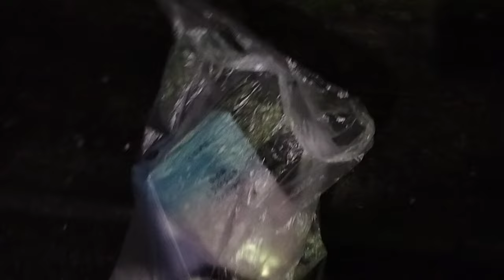本日の清掃活動。東京都葛飾区。皇紀2684年西暦2024年7月31日撮影。